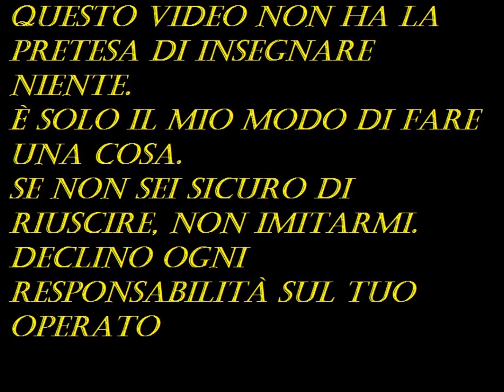How to paint space marine with only 3 colours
E' possibile verniciare degli space marine battleready con solo tre colori? Vediamolo insieme. Buona visione